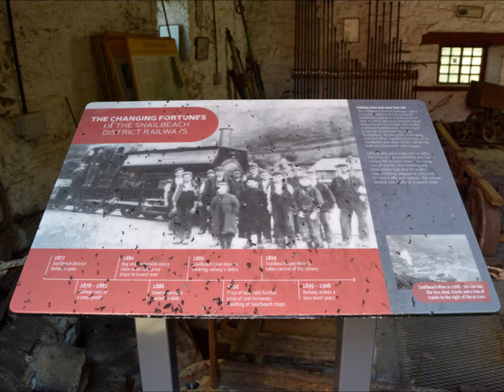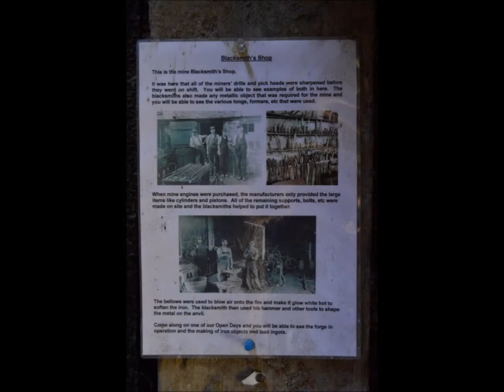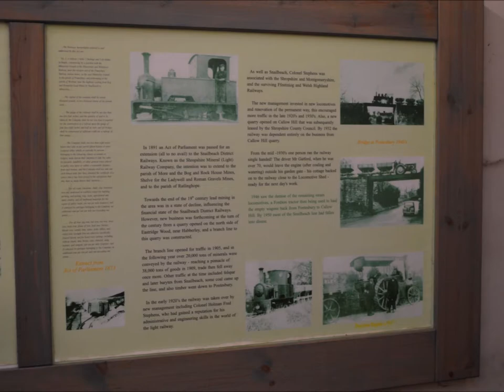Snailbeach Lead Mine, Shropshire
Snailbeach, Shropshire open day
he most complete collection of lead mine buildings in the country nestled in a high valley with beautiful views out over the Shropshire countryside. Take an underground tour.

please note due to the age of these leaflets and videos some of the information above maybe out of date.